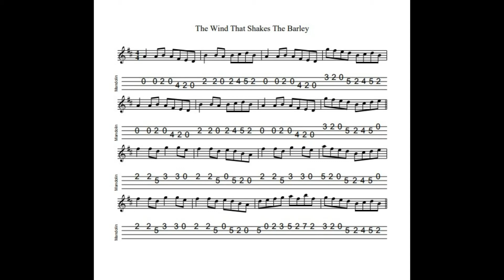The Wind That Shakes The Barley - a reel in D Major tabbed for mandolin and played by Aidan Crossey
I remember with great fondness singing the nonsense song "The Little Pack Of Tailors" to my son when he was not yet school age.  It's set to the tune of this reel - surely. alongside Cooley's and Drowsy Maggies - the most ubiquitous of reels.  I have a recording made by a friend who emigrated to Australia which he recorded electronically in a "dub" style.  While I would ordinarily shrink away from such treatments of Irish tunes, I have to admit that it worked... :-) Notated, tabbed for mandolin and played on his Eastman MD304 by Aidan Crossey.  More on this and many other tunes from the Irish musical tradition - follow the link to "learn some tunes"!